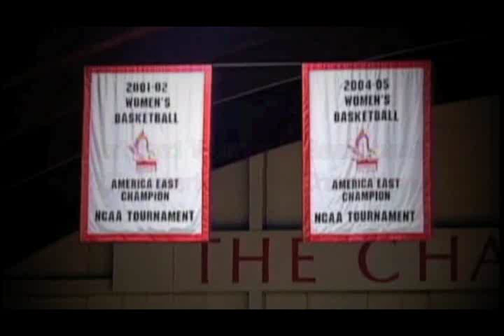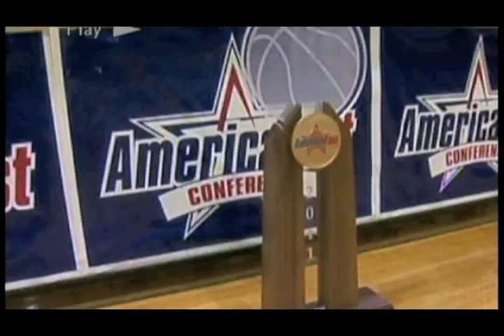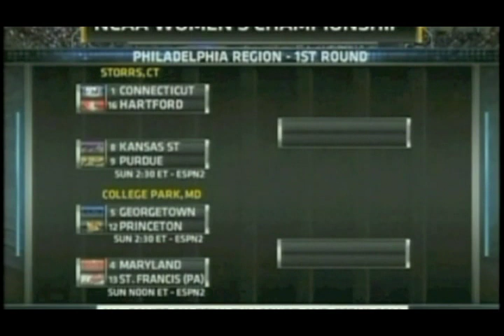2011 Women's Basketball Highlight Video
2011 Women's Basketball Highlight Video